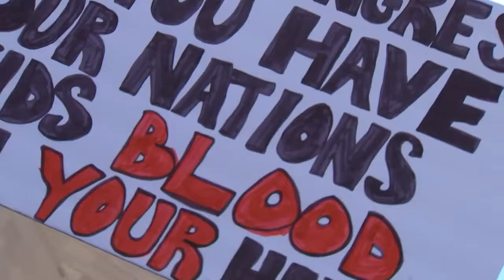Bishop Gregory Parkes: Message To Our Youth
Craig Patrick continues his conversation with Bishop Parkes on Good Friday (March 30, 2018)